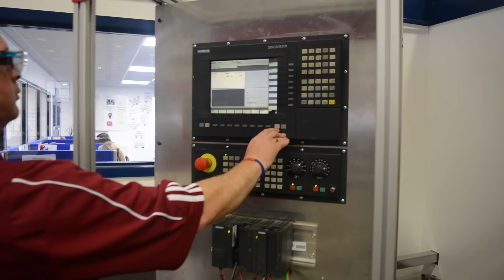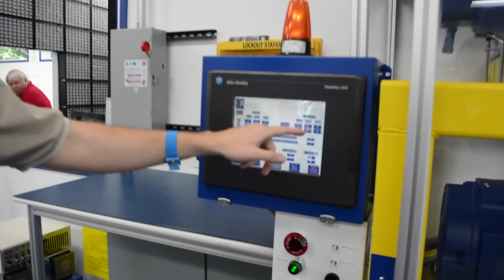Radwell 2015 End of Year Recap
Radwell has expanded throughout the US and built more office space in our UK facility. This year was and exciting time for the company. Check out the video to see the new locations and clips from throughout the year.